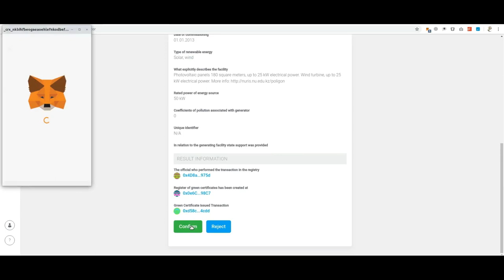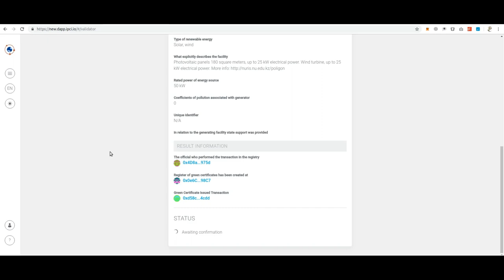NAZARBAYEV UNIVERSITY solar and wind energy powerplant tokenization | part 2